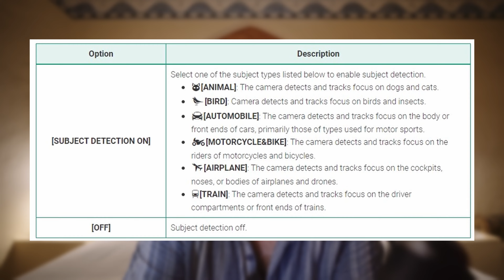FUJIFILM X-T50 na wakacjach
Witamy na kanale Pawła Wronę, który wprost z wakacji opowie Wam o FujiFilm X-T50

Spis treści:
0:00 - Intro
0:15 - Wstęp
0:43 - Design
1:31 - Nowinka
2:57 - Zasilanie
3:56 - Fotografia
7:51 - Filmy
12:28 - Podsumowanie